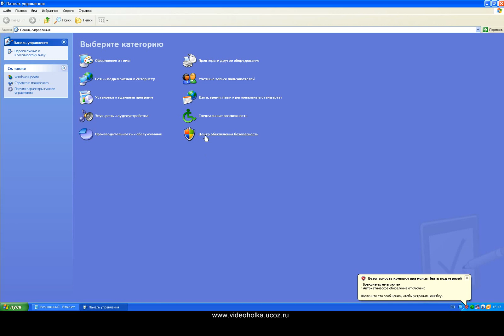Как включить Брандмауэр в Windows XP